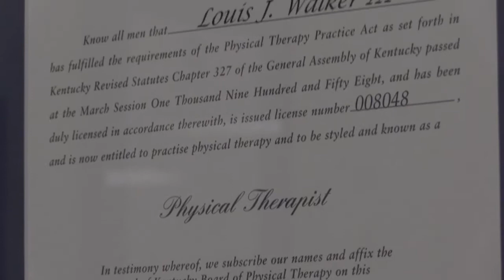Day in the Life: Louis Walker III, Physical Therapist, Kort Physical Therapy